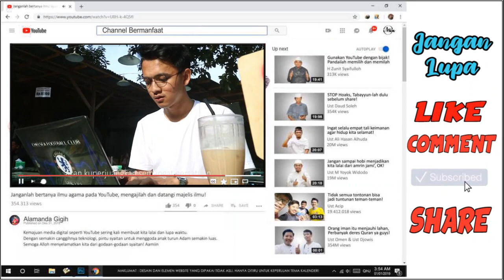Part 1 "Pengisi Murottal Asrama Himpunan Online" Launching ODOD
Berusaha untuk selalu menebar kebaikan melalui konten-konten yang positif. Insyaalloh selalu update seputar kegiatan di Pondok Pesantren Wali Barokah Kota Kediri. Semoga aman, selamat, lancar, dan barokah. Amiin..